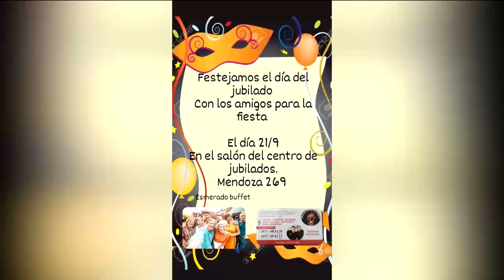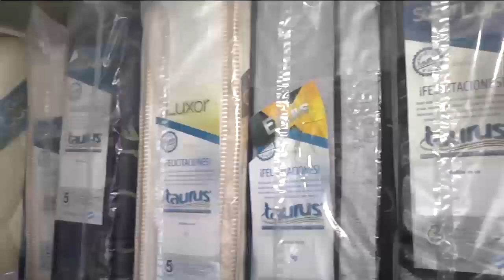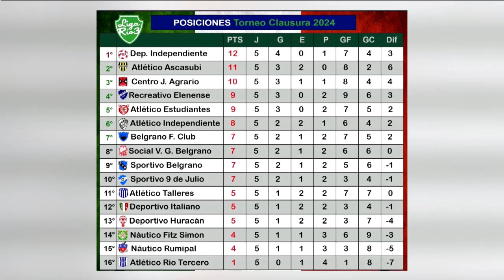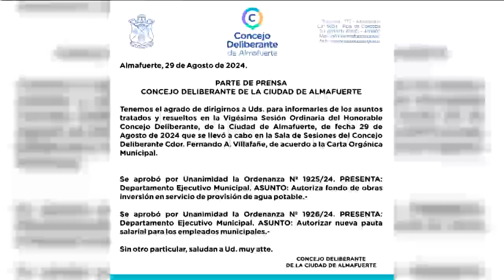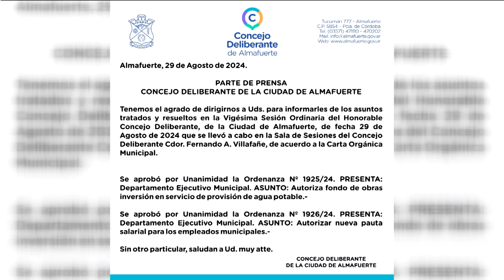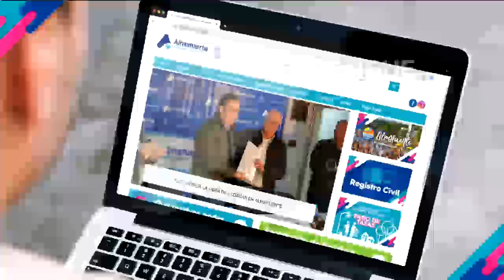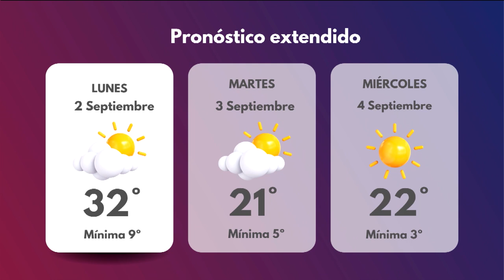30 Minutos Noticias 02 09 24